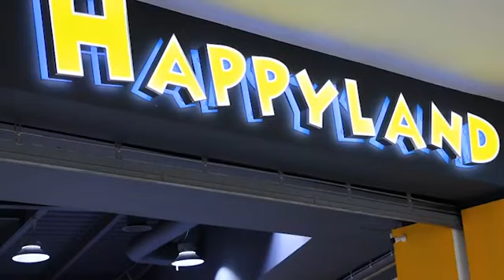Ven a HAPPY LAND ya en Zentralia Colima!!😊🎉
Pregunta por los paquetes de cumpleaños y pasa la mejor fiesta de tu vida, tú y tus invitados tendrán happy-pesos ilimitados para jugar y ganar premios.🤩

⚠️Por apertura hay varias promociones, todos los días encontrarás la: HAPPY HOUR con 50 % de descuento de 11:00 a. m a 4:00 p. m. En las recargas de $100 pesos te regalan $25 y en las de $400 sube a $600 pesos.⚠️

Happy Land está ubicado en Plaza Zentralia, a un lado del área de comida.📣📣

Horario: 11:00 a. m. A 9:00 p. m.🕐